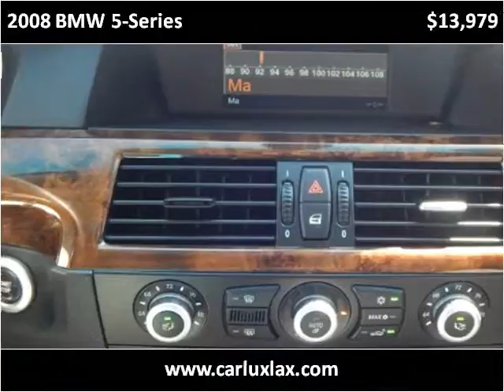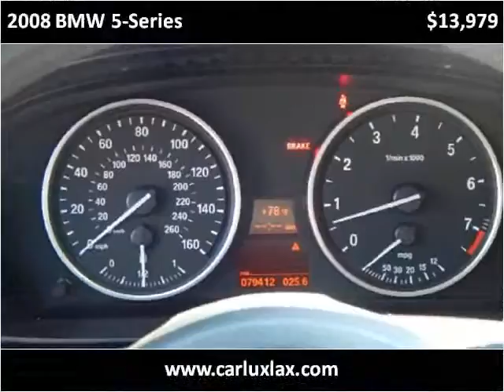2008 BMW 5-Series Used Cars Lennox CA